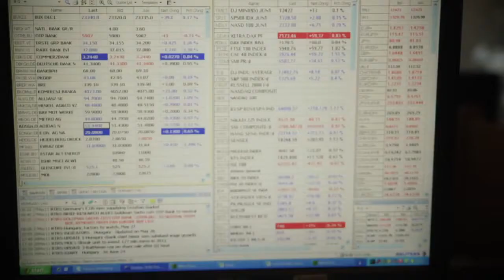Szinte biztos hogy visszakerül a Richter az MSCI indexbe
Július 10 -én lép életbe a Richter részvényeinek felaprózása, a jelenlegi névértékű papírokkal jövő szerdáig lehet kereskedni, ez tovább javíthatja a Richter likviditását, ami előfeltétele a MSCI indexbe való visszakerülésének.